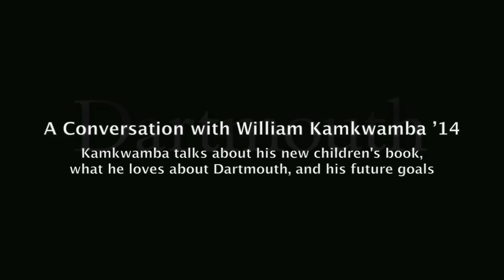A Conversation with William Kamkwamba '14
William Kamkwamba '14, author of "The Boy Who Harnessed the Wind," is an environmental studies major and engineering minor at Dartmouth College. The Malawi native recently sat down for this interview with the Office of Public Affairs Whitney Campbell intern Jessica Chen '12 to discuss Dartmouth, the projects he's working on, and the children's book based on his New York Times bestseller, which was released on January 19, 2012.